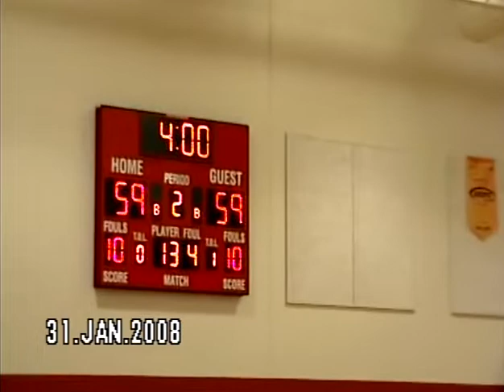2007-08 MN Girls Basketball Eagle Valley at Upsala